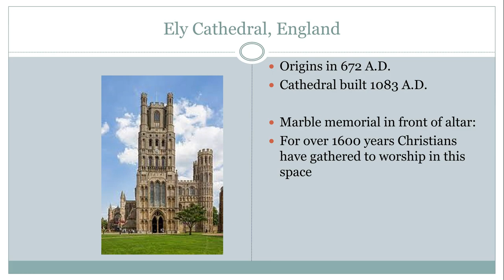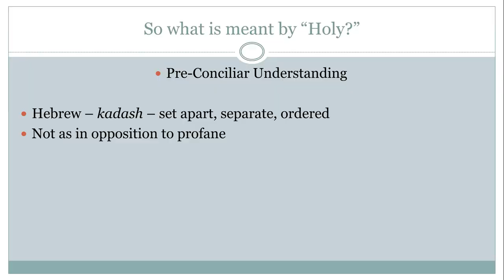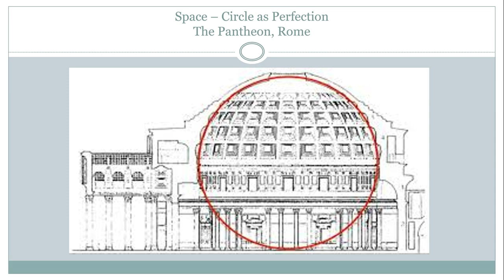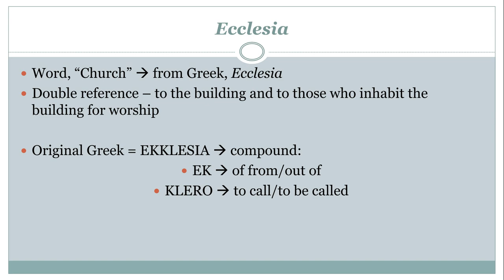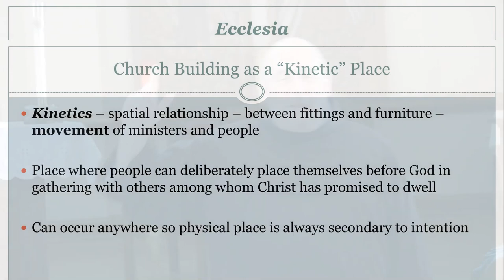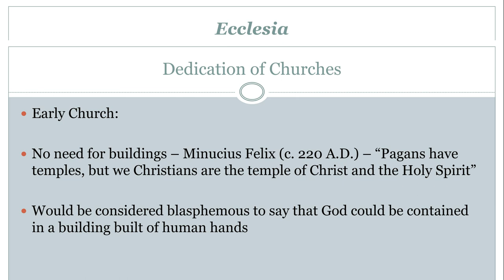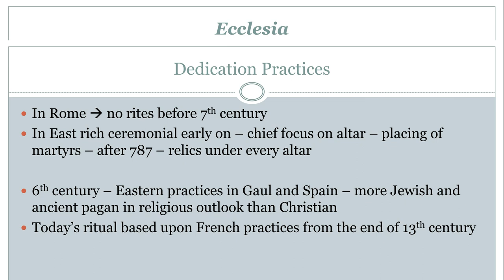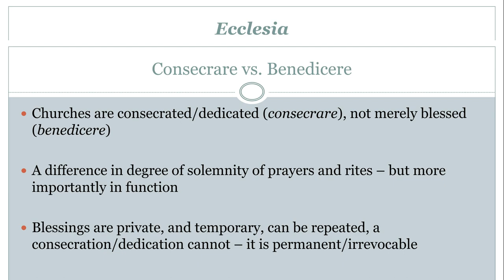Liturgy & Space - Part One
Father Jim Sabak O.F.M. explains the history, theology and liturgy that define worship space...a church...in the Roman Catholic Church.